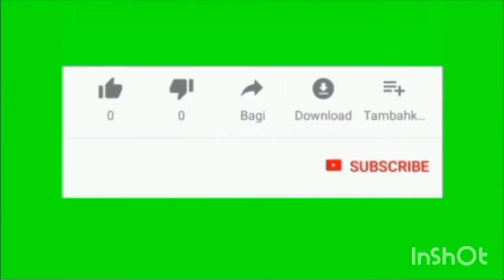ग्यास माता मेरे घर आइए... ग्यास माता का प्रसिद्ध हरियाणवी गीत 🙏।